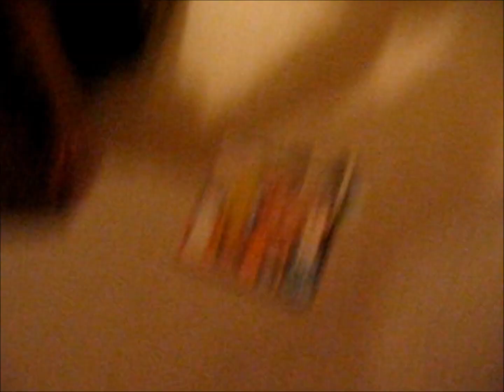Thayer Boys "Pain Train"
All jacked up, the Thayer boys (Zach, Nick and Dan) decide to reenact Terrible Terry Tate's "Pain Train."